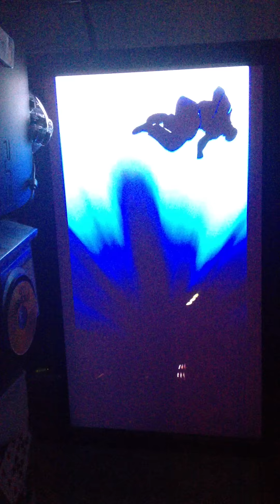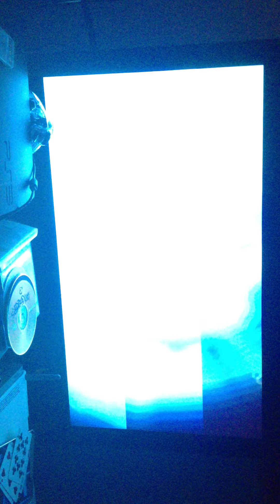Winging It - Ultimate Marvel Vs Capcom 3 End